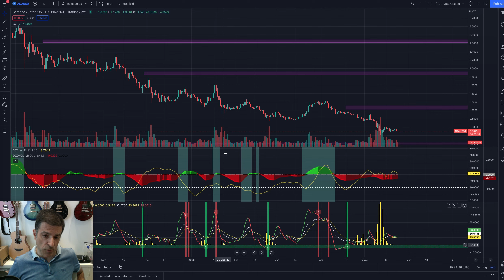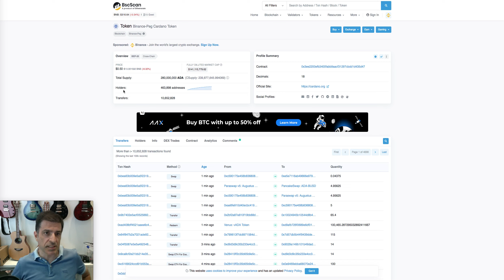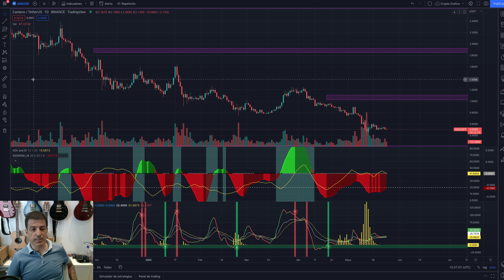ADA. Cardano. La tendencia sigue siendo... 24/05/22